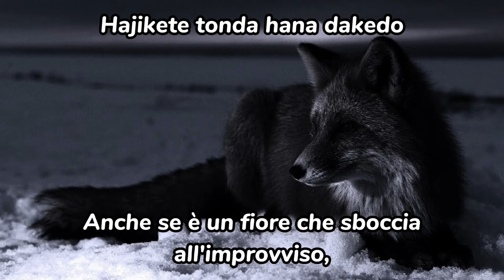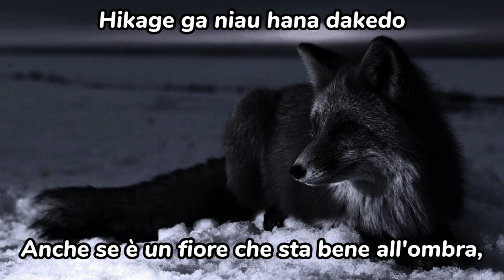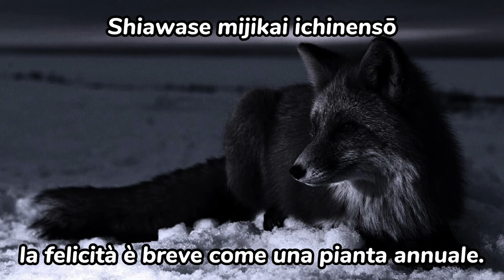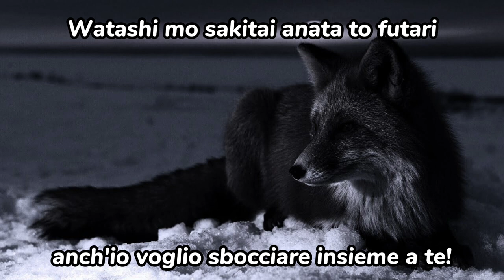Natsuko Godai - Housenka [JAP SUB ITA + ENG]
ENGLISH LYRICS:

Rose balsam

I can't live skillfully as expected
I laughed that we were two who were similars
Rose balsam, rose balsam
Though it's a flower that bursts open
I want it to bloom in your chest
Even if you blow, you can't erase the neon bar smell
You are tender but scary
Though it's a flower that suits the shadows
It tries to be devoted by your side
I don't need to have big dreams
Happiness is short like an annual
Till the end of life, on a town corner
I want to bloom with you too